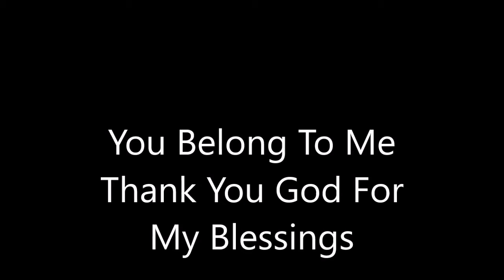Let It Shine